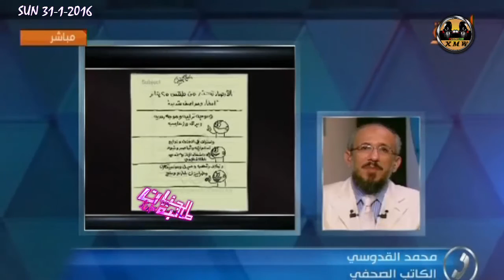محمد القدوسي يكشف حقيقة القبض على إسلام جاويش رسام الكريكاتير بتهمة قلب نظام الحكم !